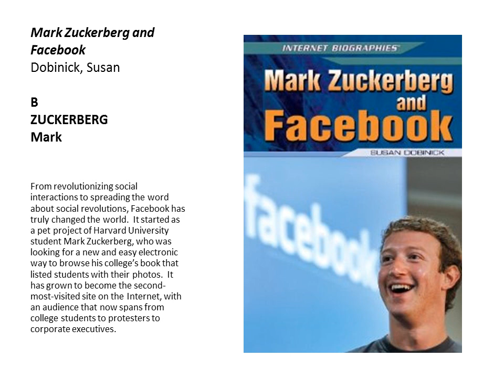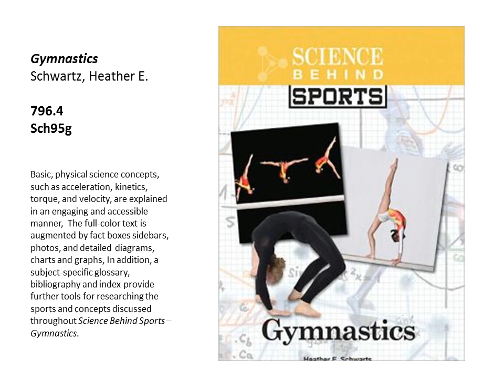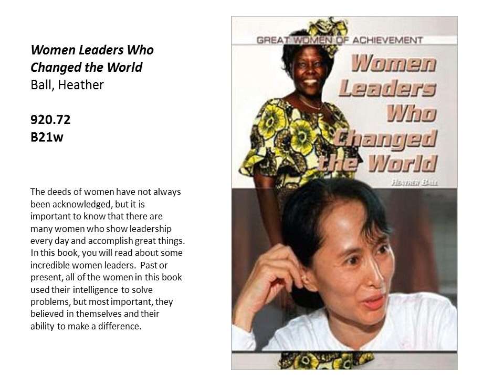New in the SMCC Library - November 6, 2013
This video contains a list of new books in the SMCC Library.